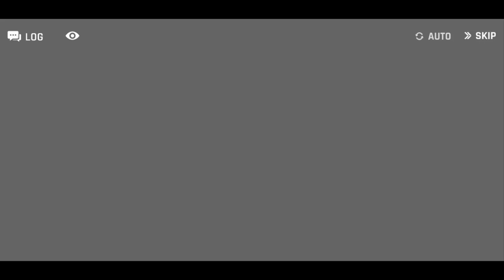[카운터사이드] 각성 이수연 종신대사 및 스킬 (CV.김현심)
금태형 믿고있었다구!

00:00 각수연 득
00:15 일반대사
02:18 종신계약이벤트
03:20 종신대사
04:40 스킬